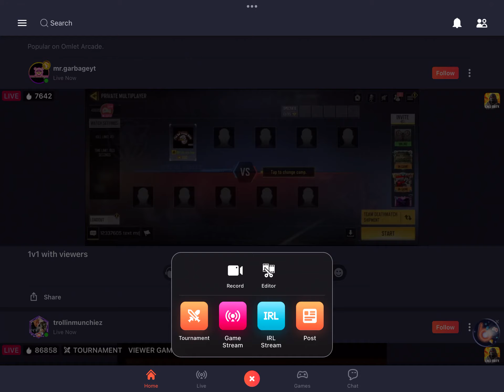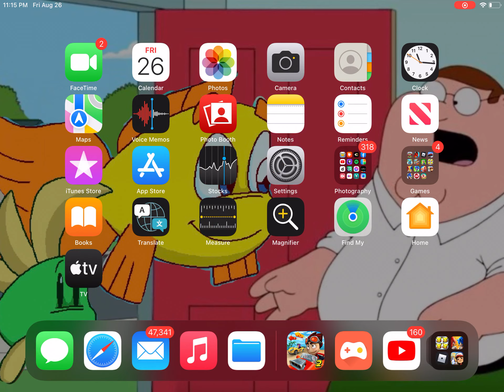Beach Buggy Racing 2 - Drifting 4 Dogs (Drift Attack, 2,292 points)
Gameplay for Beach Buggy Racing 2 for iOS in Drifting 4 Dogs event